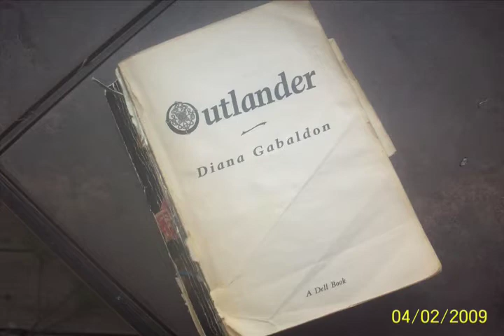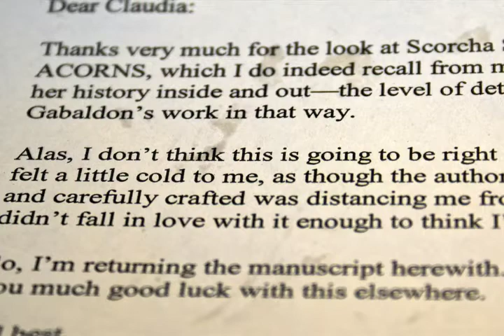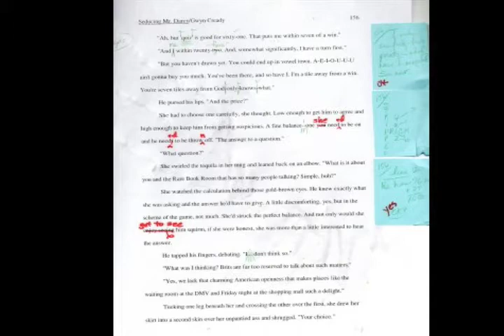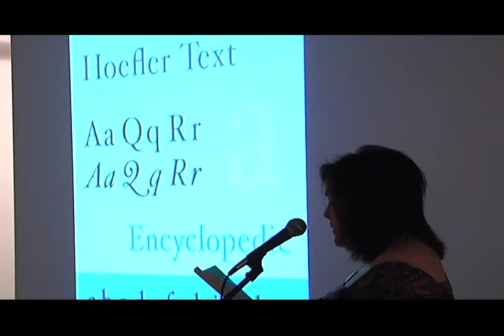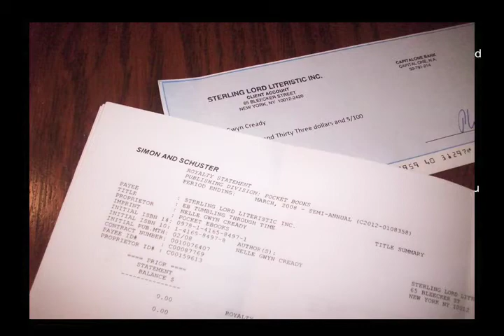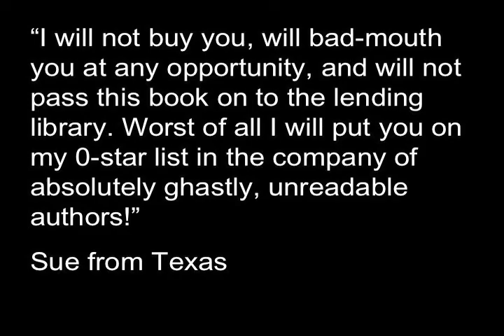Pecha Kucha - Gwyn Cready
Pecha Kucha Night Pittsburgh, April 3, 2009
Word Journey by Gwyn Cready